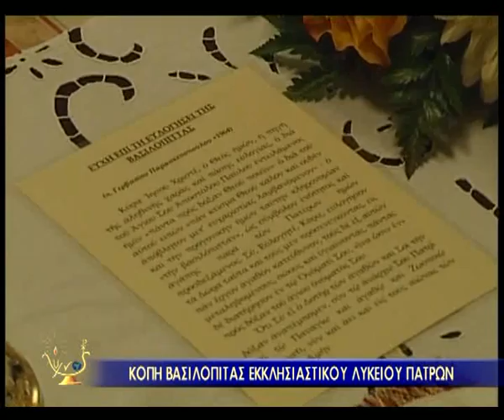ΛΥΧΝΟΣ TV - ΚΟΠΗ ΠΙΤΑΣ ΣΤΟ ΕΚΚΛΗΣΙΑΣΤΙΚΟ ΛΥΚΕΙΟ ΠΑΤΡΩΝ - 14/1/2014